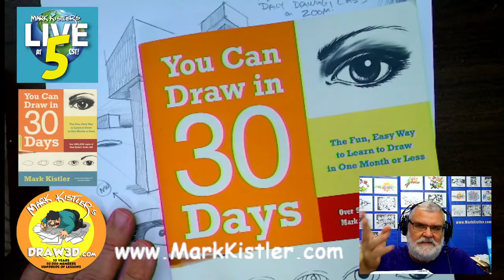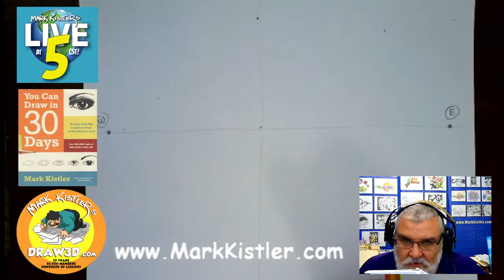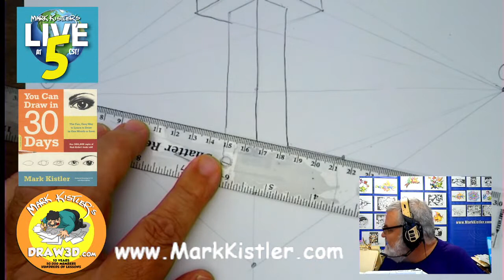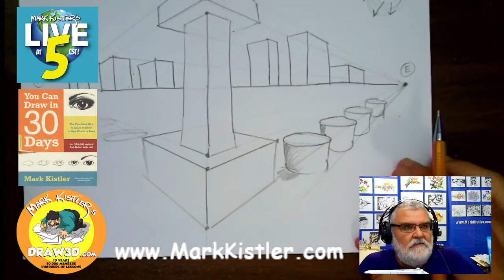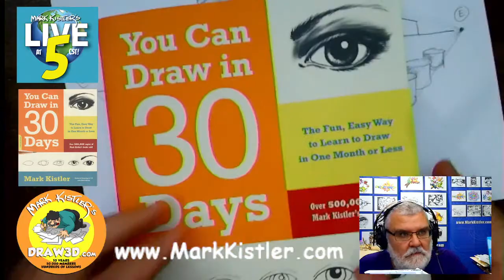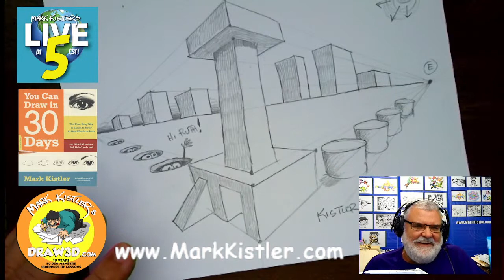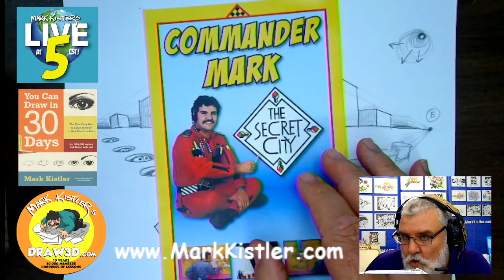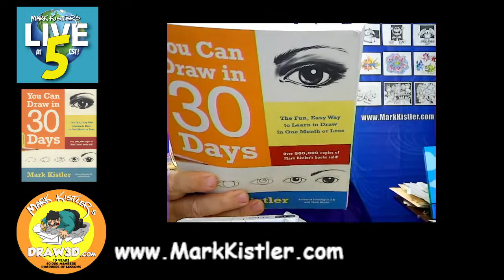LIVE at 5! Episode 8! Let's learn 2-point perspective! Draw LIVE in 3-D with ME daily at 5pm CST!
LIVE at 5! Episode 7:   Draw LIVE in 3-D with ME daily at 5pm CST!